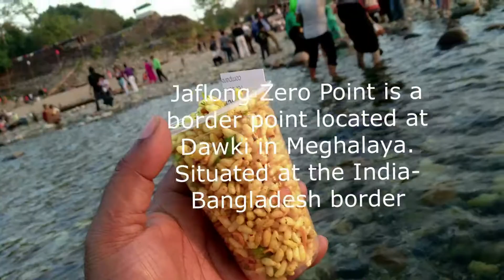An evening in Jafflong I Meghyalaya I Dwaki river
Short tour to Jafflong, Dwaki river, Meghyalaya